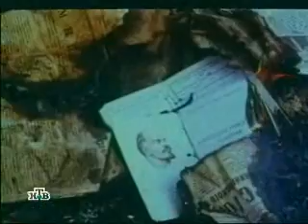Last days of the USSR, или как умирала моя Родина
August - December 1991.
Август - декабрь 1991 г. Последние месяцы великого Советского Союза и беснование предателей на обломках великой державы.